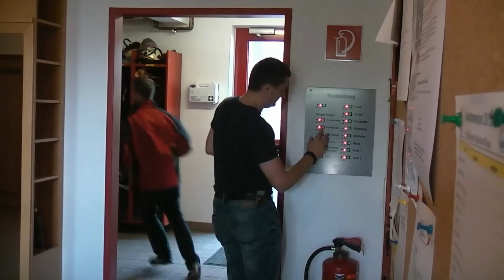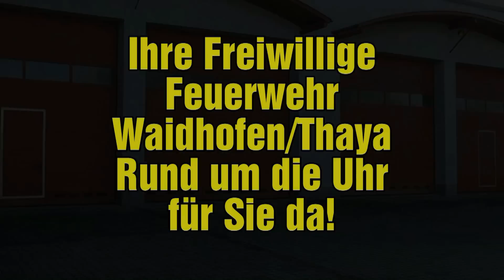Jahresrückblick 2014 der Freiwilligen Feuerwehr Waidhofen/Thaya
Neben 182 Einsätzen im Jahr 2014 mussten auch noch viele andere Aufgaben durch die Einsatzkräfte der Feuerwehr Waidhofen/Thaya bewältigt werden. Hier eine kurze Zusammenfassung des Jahres 2014.